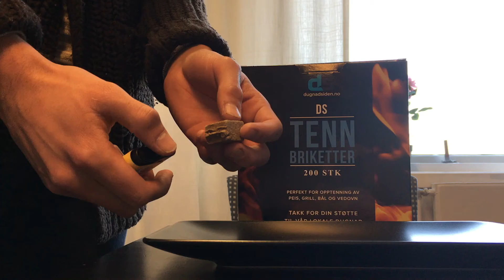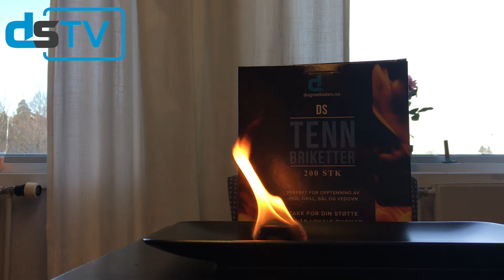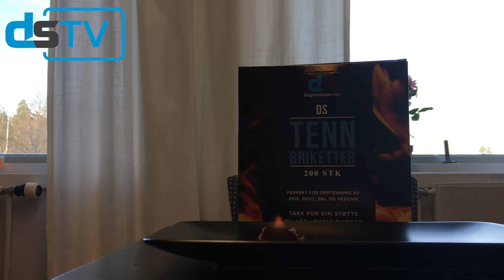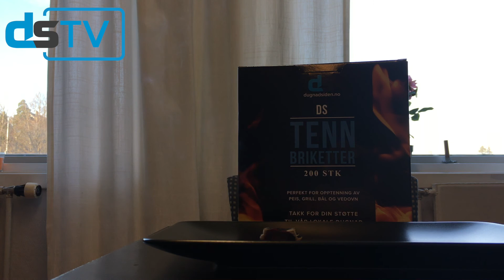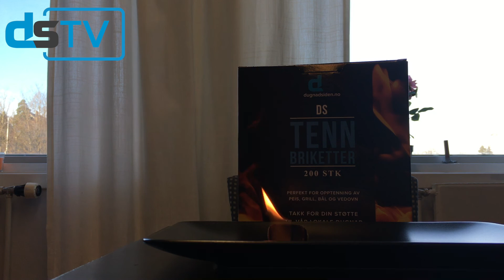Dugnadsiden TV [HD] - Testing av DS Tennbriketter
En boks med DS Tenbriketter er 200 briketter. De er FSC merket som betyr at produksjonen av brikettene ikke fører til avskogning er miljøvennelig. Det er firkantet brune briketter.

Perfekt dugnad for russ, idrettslag, skoleklasser, korps og andre grupper og organisasjoner som ønsker å tjene penger til et felles formål.